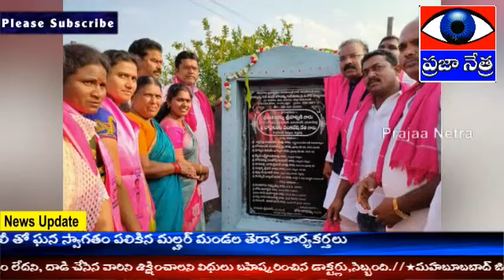ప్రమాణ స్వీకార మహోత్సవం కార్యక్రమంలో పాల్గొనడానికి విచ్చేసిన జడ్పీ చైర్మన్లు పుట్ట మధూకర్